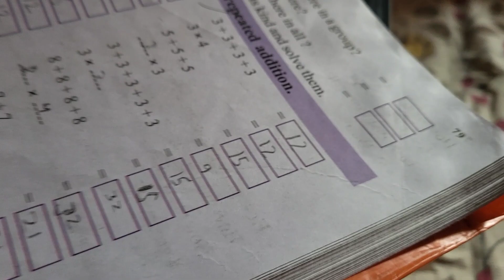Raqeeb Ka Pahla Roza ❤️ / @SadafNaazVlog ‎@FlyingBeast320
Raqeeb Ka Pahla Roza ❤️ / Sadaf Naaz Vlog

about this video:- Dil Se Ramzan Mubarak: Raqeeb Ka Pehla Roza! Dekhiye Kaise Aaj Se Mera Beta Raqeeb Ne Rakha Apna Pehla Roza, Aur Saath Hi Maine Dikhaya Mera Roz Kaam Ki Duniya. Aaiye, Mere Sath Manayein Ramzan Ki Shuruat Aur Raqeeb Ke Roze Ka Jashn! 🌙🕌

Namaste! Welcome to Sadaf Naaz Vlog! 🌟

Journey through lifes vibrant moments with us on Sadaf Naaz Vlog! Hum yahan hai aapko dikhane ke liye har ek pal ka jadoo har kahani ka rang aur har safar ka mazaa. Hamara yeh vlog channel ek safar hai jahan har video ek nayi duniya ka darwaza kholta hai..

👁‍🗨 Explore With Naaz: Humare saath nikaliye aur saath mein explore karein naye jagah naye log aur naye anubhav. Naaz ke saath har jagah hai kuch khaas!

🎭 Life Unfiltered: Hamara mission hai aapko dikhana ki real life kaise hoti hai. Hamare vlogs mein honge moments of joy challenges laughter and everything in between - sab kuch asli sab kuch dil se.

🤝 Community ka Hissa: Sadaf Naaz Vlog ek parivaar hai jisme aap bhi shaamil hain. Hum chahte hain ki aap humse jud kar apne vichar sujhav aur anubhav baatenge.

🌈 Every Vlog A Story: Har ek vlog hamari kahani hai aur hum chahte hain ki aap bhi is kahani ka hissa banain. Humare saath chaliye aur saath mein likhein kahaniyaan jo yaad rahenge.

Kyunki har pal ek kahani hai aur har kahani mein ek rang hai.

Lets make memories together! 🌈✨

My First Vlog ! my First Vlog 2024 हिन्दी ! हमारे शहर का राम मंदिर ! राम मंदिर! मेरा पहला वलौग !